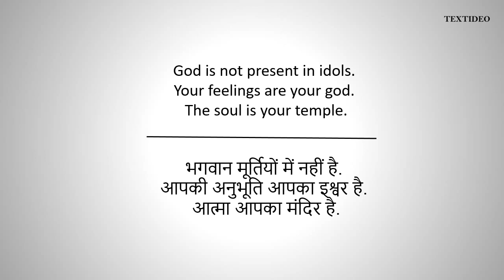Chanakya Quotes # 1 | Textideo